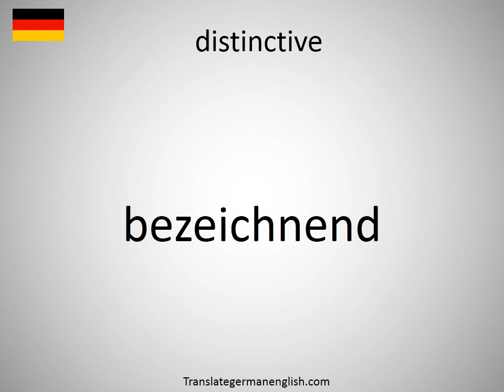How to say distinctive in German? (bezeichnend)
How to say distinctive in German? Learn the pronounciation distinctive! How to Pronounce distinctive. Expand your vocabulary, learn German words. Practice German online. Use this free pronunciation guide to practice words at a time. Learn German for free. Thank you for viewing, please like or subscribe! hoe om te sê, si të thuash, እንዴት እንደሚናገር, wie sagt man, comment dire, come dire, como dizer, как сказать, nasıl denir, cómo decir, 怎么说, πώς να το πω, hoe zeg je.